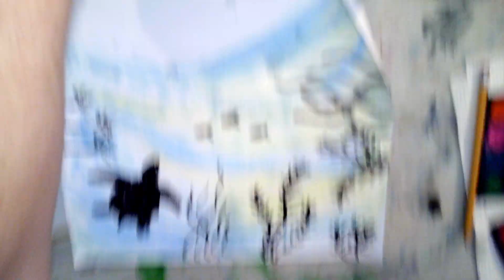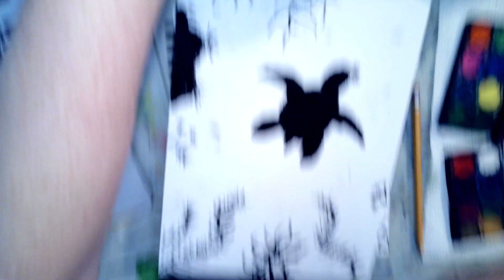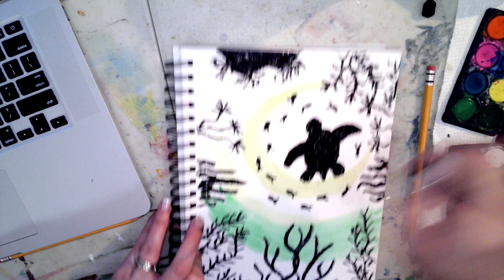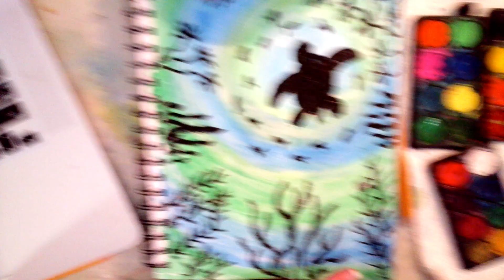How-To-Paint a Turtle from the Ocean Floor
Today we're using a black oil pastel and some watercolors to make a beautiful scene from the ocean floor with turtles and plant life.